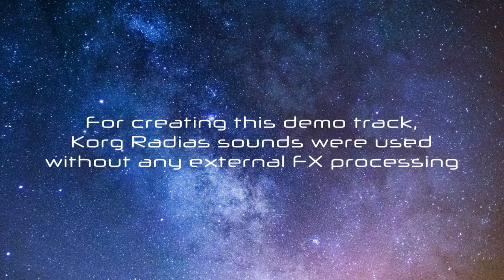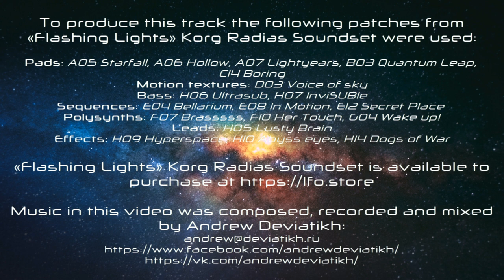Korg Radias - "Flashing Lights" Soundset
LFO Store proudly presents:

"Flashing Lights" - Korg Radias Programs Bank

Made by talented Andrew Deviatikh – Saint-Petersburg based composer, sound producer, sound designer, keyboardist, and live performer.

“Flashing lights” programs bank (FLPB) for Korg Radias synthesizer include 128 professional production-ready programs for making music in different genres: cinematic, ambient, space ambient, electronic.

FLPB distributing by RDL file for “Radias Sound Editor” from KORG corp.